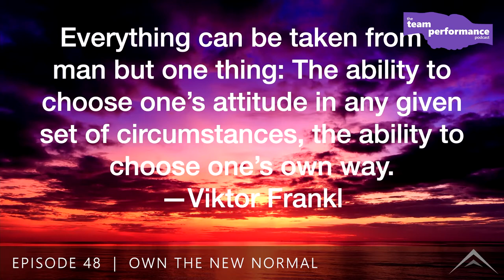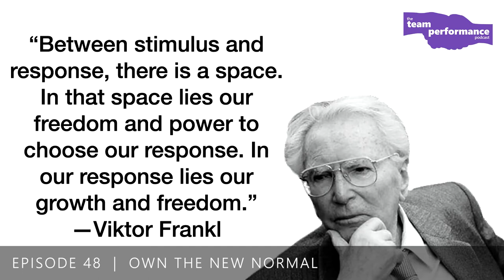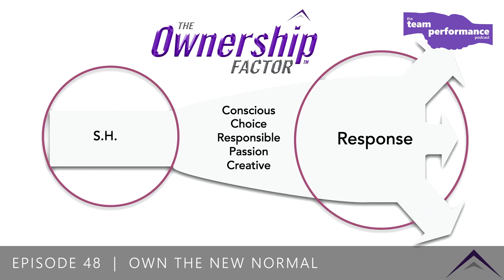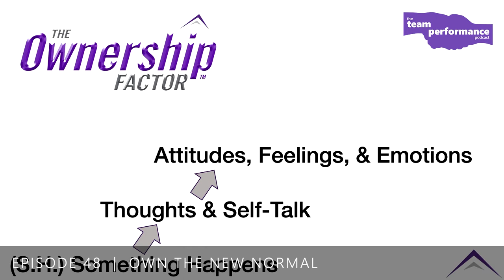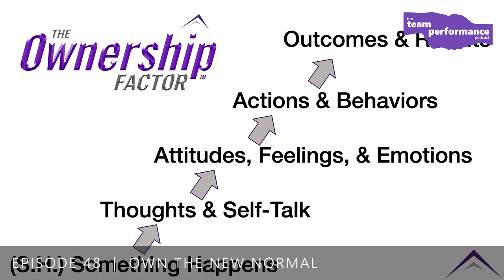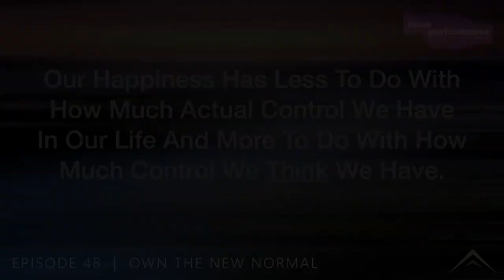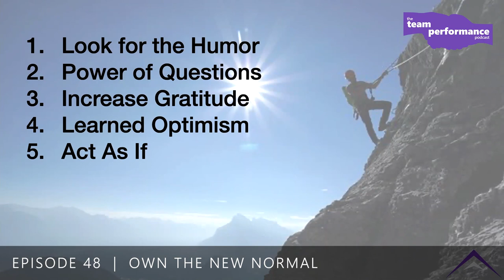The Team Performance Podcast Episode 48 - Own the New Normal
Hosts Spencer Horn and Christian Napier continue their conversation about strategies for understanding and dealing with a year of grief (recorded 23 March 2021).

Chapters:
00:00 PG | Spencer hikes Coyote Gulch!
06:51 Q1 | Hardship as a catalyst for change
13:50 Q2 | The ability to choose - Viktor Frankl
22:41 Q3 | The blame self-assessment
29:26 Q4 | The space between stimulus and response
38:00 OT | Challenged to change ourselves
48:36 2OT | A lesson from history